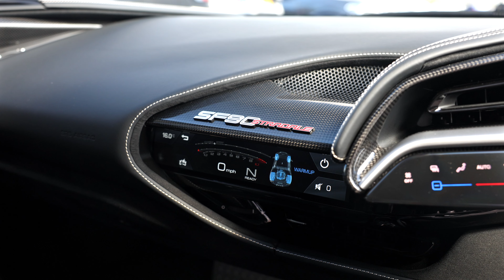2020 Ferrari SF90 Stradale - Grigio Silverstone - Walkaround (4K)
Key Points: Paint Protection Film (PPF) Applied To Whole Car, Suspension Lifter, Nero Painted Roof.

The Ferrari SF90 Stradale is an innovation, a hybrid with almost 1000bhp. For this car to exist, we owe a lot to the LaFerrari. The first hybrid Ferrari had attempted. With its 6.3L V12 and KERS system, it was a groundbreaking car. Finally showing the world that a Hybrid car can be exciting.

Since the release of the LaFerrari, Ferrari stuck to their normal formula for a while, with the occasional front-engined V12, and a flock of mid-engined Twin-Turbo V8s. Until the SF90 came along. Ferrari has returned to the hybrid game with more power, more acceleration, and more new technology than its predecessor.

This time they have gone for the more compact 4.0-Litre twin-turbo V8 from the 488. Instead of the KERS system used previously, they've gone for a slightly more typical Plug-In system. With three electric motors, one on each front wheel and one sitting between the V8 engine and the transmission. These three motors coupled with the V8 create a staggering 986bhp through a four-wheel drive system that will propel you from 0-62mph in just 2.5 seconds. That power and the raw excitement of that acceleration can add up to an experience that will make you rethink how you would define fast.

That's where this car gets interesting. You can drive the SF90 with the V8 and electric motors working together for the full 986 horsepower and enjoy how fast this car really is, or at the flick of a switch, turn the car into a silent cruiser and enjoy the Ferrari experience in quiet, electric peace. For the first time, you can drive your hybrid Ferrari in all-electric mode. Something that the LaFerrari could not.